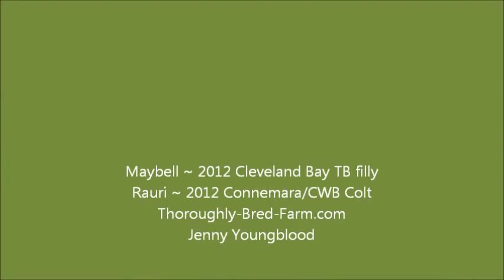Maybell first day home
2012 3/4 Cleveland Bay Filly running with Rauri, Connemara/CWB colt.  This is Maybell's first day at Thoroughly Bred Farm in Deer Park, WA.  She just came down from Calgary.  You can see more of May and Rauri and their friends